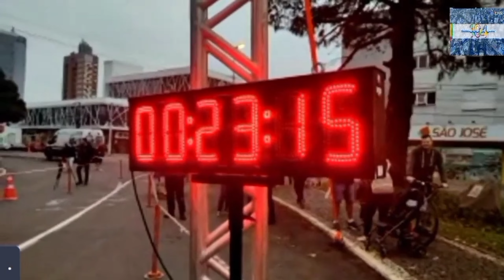TIAGO MECABO - COMPETIÇÃO 8KM ERECHIM 2022